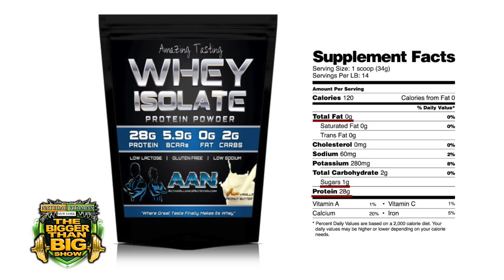2015 John Kemper Classic Coverage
Natural Vitamins NVNY TV's "The BIGGER Than BIG Show" Coverage of 2015 NPC John Kemper Classic with Host Broda interviewing Active Armor Nutrition Owner Eric Tortora, and brand reps. Tatiana Butler and Andrew Arpino